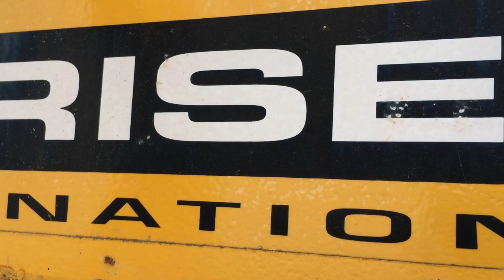DECOMPACTAGE 2020."CASE IH PUMA CVX 200, AGRISEM, BONNEL"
Bonjour à tous aujourd'hui on se retrouve pour une nouvelle vidéo sur une après midi pour décompacter avec un CASE IH PUMA CVX 200, des disques a l'avant pour fissurer le labour, un décompacteur pour soulever le labour et un vibro pour casser les mottes et travaillé la terre! J'espère que cette vidéo vous plaira salut.